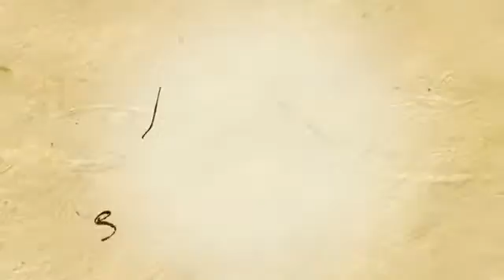Quantum Conundrum E3 2012 Trailer2325